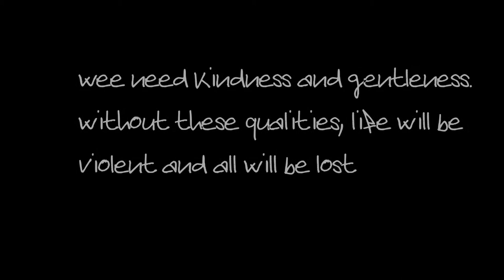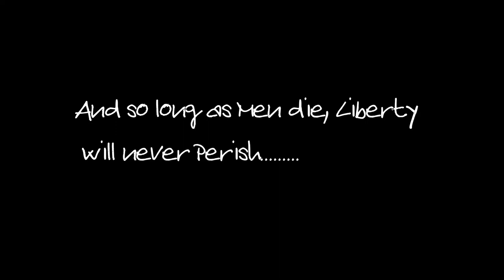»2»bReAk FrEe FrOm LiBeRtY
»SeEk AnD WEee»FiNd»💔»😍»CrOwDfUnDiNg LoVe💞»SuRrEaLiSTiC⚛️ aRt 🌍✌️PrOjEcT⚖️ 💫💞💫🌟💖TeSt»CoNtEmPlAtE»rEcOgNiZe»YoU»🤑»gOt Me»iN»🤔»🛐☦️☪️🕉️✡️🔯🕎»💔»yOu»💩 »GeT mE»🕵️»👁️»👤»👀oUt»😍💞💞💞💞»tHeLoVe@🌍rBiTaLsPeEd»fRiEnDs FrOm StAtEs»☦️🛐👀«TyPiCaLLy NaZaReNe»🌞😍🇵🇹 »To FiSh»️🇸🇯️CoD»🤑»pUt ThE»💴»💶»💷»bAiT»oN tHe🇵🇹 HoOk»✌️»»SeEk AnD WEee»FiNd»💔»😍»CrOwDfUnDiNg LoVe💞»SuRrEaLiSTiC⚛️ aRt 🌍✌️PrOjEcT⚖️ 💫💞💫🌟💖TeStC»oNtEmPlAtE»rEcOgNiZe»wOnDeRiNg»»WaNdErInG»LeArNiNg » OdYsSeY iN sPaCe WiThiN uS»fAcTs Of LiFe»pLaYiNg»WiTh» LeGoS»ShArEtHeLoVe@OrBiTaLsPeEd»☦️🛐👀«TyPiCaLLy NaZaReNe»🌞😍🇵🇹 »To FiSh»️🇸🇯️CoD»🤑»pUt ThE»💴»💶»💷»bAiT
»oN tHe🇵🇹 HoOk»LOookiNG fOr»✌️💞»🌞»WoRk»🤑🚸👁️ 💯 😱»👀OuT»iN»🤔💡»🇸🇯️»We»💞»nEeD2wOrK»2»EaRn»💵💴💶»2»🕵️»🤑»wAnTs👦»🙅»🛡️cOnViNcEd»✍️»😎»🤑=💩»🏃»LiFe TiMe On»🌍»CrOwDfUnDiNg»LoVe💕
sE qUeReS»💞»sAbEr FaZeR» 🤓»aPrEnDeR»💖»pRiMeiRo»😍💞💞💞»mAdE iN»🇵🇹️»💖»✌️»🌎»LoNg TiMe AgOo.
»💫»💥»🌞»🌑»🌏»💞»👣»💖»»IF wE dO nOt CuT»eViL»😡
»by the root»😈»herb»☢️»cOnTiNuEs to GrOow»💀»oOh No»NoT mE»🇳🇴️🕵️CoD»wAnTs»GaRLiC!»Weeeee💞have good recipes😍
it's part of our culture»🇵🇹️»🤔🇵🇹️»CoMmOn SeNsE iS.💚
»hUmAn»CoNnEcTs»Us💖💖»To EaCh OtHeR💞💞💞💞💞»TiMe iS RuNNiNg »OuT»tRaNsCeNd!»yOu..😡»No LOnGeR eXiSt» »iTs »Weee»NoW!💞💞💞💞💞💞💞»sans er vår magnetiske pol»
sense is our magnetic pole»sentido é nosso pólo magnético»»bReAk FrEe FrOm LiBeRtY»Trump»out»compulsively»makes sense»feels good!»DO IT!»»ReLiGiÃo DiZ»Somos todos filhos de DeUs..»pOiS!!!
»estamos todos»pReGaDoS na cRuZ!»fAcT's Of LiFe
rEpOrTiNg JoUrNeY iNtO tHe UnKnOwN»sOmEtHiNg SpArKeD iNSiDe Of Me » sOmEtHiNg DeEp » iNtEnSe » OdYsSeY iN sPaCe WiThiN uS» cOd» WaS iMpOrTaNt To NoRwAy » BuT tHeN cAmE » gReEd » OiL tHaT pOiSoNs MeN's SoULs»ViCTiMs Of A sYsTeM tHaT mAkEs MeN tOrTuRe» My FaThEr »To fLeE tHe WaR » WeNt FiSHiNg FoR cOd»And helped others do the same » CoUrAgE » sPrEaDs» SeEk tRuTh» ThE wOrLd ThRu My EyEs»the human specie is one big family. what connects us as family is love and every thing else that comes with. wOrLd eCoNoMy/PiNoCcHiO»mAkEs MeN tOrTuRe»SaNd GaMeS»LiEs AnD HiDdEn SeCrEtS» »rEpOrTiNg JoUrNeY iNtO tHe UnKnOwN»sOmEtHiNg SpArKeD iNSiDe Of Me » sOmEtHiNg DeEp » iNtEnSe » OdYsSeY iN sPaCe WiThiN uS » SeEk TrUtH »sToP wAStiNg TiMe »EvErY mOrNiNg HaS iT'S sToRy...» TiMe WaiTS fOr No MaN » dEtErMiNaTiOn iS a WeApOn » IF tHe BaRrEL iS cLoGgEd » ThE sHoT BaCkFiReS » WiTh An OpEn DiApHrAgM » jUsT LiKe OuRs iS » wE rEaLLy nEeD tO fOcUs»To GeT tHe PiCtUrE? » ShArE tHe LoVe @ OrBiTaL sPeEd. » WaR iS No FuTuRe FoR ThE fUtUrE » oUr cHiLDrEn'S fUtUrE » pEaCe iS! »war is terror »war on terrorism»is war with it's self»tO iNFiNiTy»gOoD BuSiNeSs!»iT´s NoT tHaT I dOn'T bELiEvE iN tHe SyStEm » I rEcOgNiZe » iT... » CrOwDfUnDiNg LoVe»TeSt CoNtEmPlAtE rEcOgNiZe » NoUrIsH tHe TrUtH oF BeInG hUmAn.» It begins with a story. » then proceeds to draft science.» it end's with hymn to life. »The final concert of this story. »SuRrEaLiSTiC aRt PrOjEcT» mY cAnVaS iS tHe CoLLeCTiVe BoBbLe.»ThE sEcOnDs iT tOoK yOu To ReAd tHiS nO LoNgEr eXiSt. » sTeVe ReMiGiO dELgAdO » aThEiSt » AuToDiDaCt » pLAsTiC ArTiSt » President of the Nazarene pLaSTiC aRts AsSoCiATiOn. » I BeLiEvE AnD iT dOeSn'T MeAn iT's TrUe » We LiVe iN a EcOsYsTeM. » IT dOeSn'T mEaN We ArE pArT oF iT. » WiThOuT hUmAnS oUr TrUtH iS FiCTiOn.» aNd WhAt OnCe WaS » FiCtiON » NoW iS rEaLiTy. »YoUr PhOnE»iS nOt FrOm tHiS pLaNeT»oUr ReALiTy iS nOt Of tHiS eCoSyStEm.» iT's FrOm OuR iMaGiNaTiOn » OnE iNDiViDuAL WiTh iTs CoLLEcTiVe rEaLiTy cReAtE tHe nOw.@OrBiTaL sPeEd » aLiEnAtEd by oNe Of OuR oWn, » hUmAn CrEaTiOnS. --»WoRlD EcOnOmY/ PiNoCHiO.» FiCTiOn CoNtRoLiNG mAsS. » sLaVed to » BuSiNeSs/CaSh. »BuSiNeSs»To fAbRiCaTe WeApOnS»iT nEeDs To»fAbRiCaTe eNeMiEs »BuSiNeSs iS nOt cHaRiTy »MoNeY»iS a DrUg» dOeS WhO DoN'T HaVe iT»nEeD iT»DoEs WhO hAvE iT »wAnT mOrE oF iT» iT... » dOeS nOt GrOw WiTh TrEeS. »iT»iS» HuMaN cRiAtIoN! » LiKe EvErYtHiNg ELsE aRoUnD yOu.